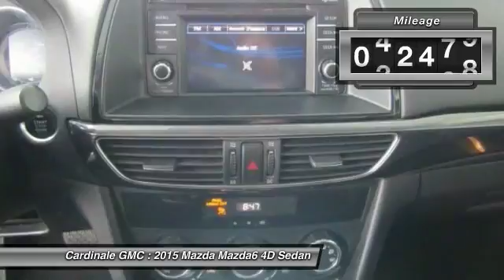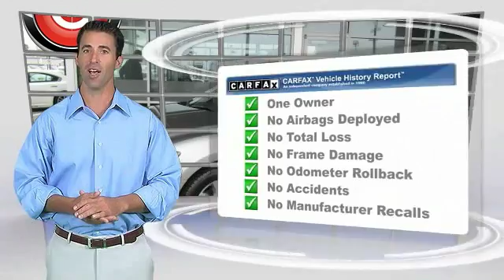2015 Mazda Mazda6 Seaside CA UR26393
Cardinale GMC
2 Heitzinger Plaza

RARE HARD TO FIND. HURRY!!!, CLEAN CARFAX, ONE OWNER, SUPER LOW MILES!!!, RED TAG SALE!! HURRY. , SERVICE RECORDS AVAILABLE, and SERVICED REGULARY. Previous owner purchased it brand new! Want to save some money? Get the NEW look for the used price on this one owner vehicle. Having had only one previous owner means that this fantastic Mazda Mazda6 is sure to be a favorite among our more educated buyers. Vehicle price and availability are subject to change without notice.